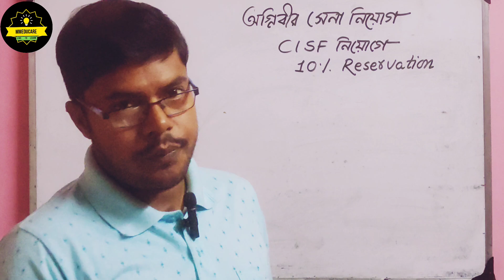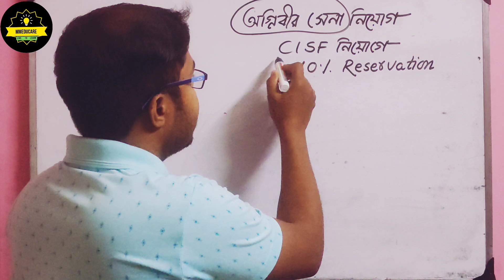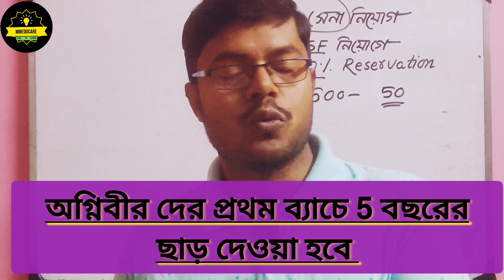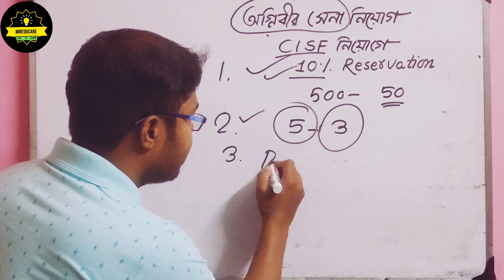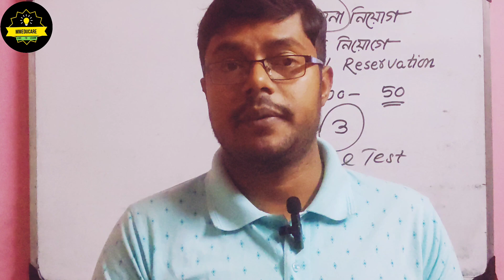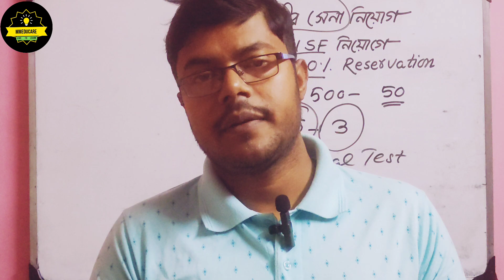Agniveer recruitment in CISF/ relaxation in age,10% reservation and physical fitness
Others Important video links:-